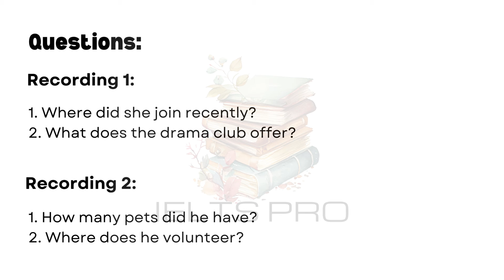IELTS Life Skills Exam A1 Listening | Test 83